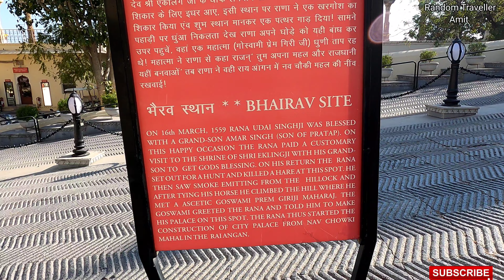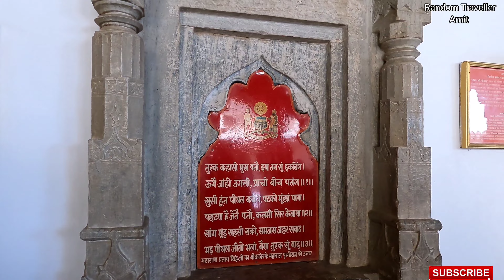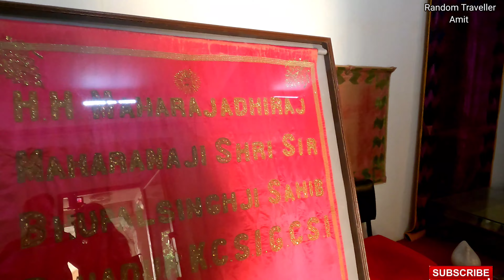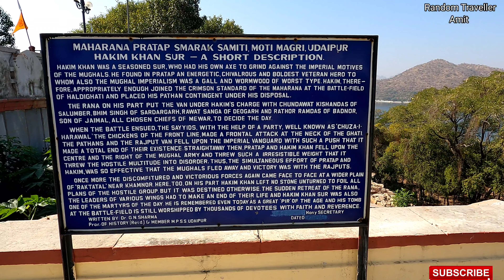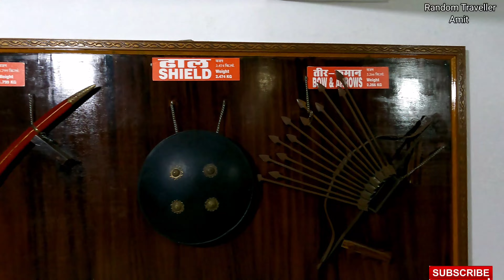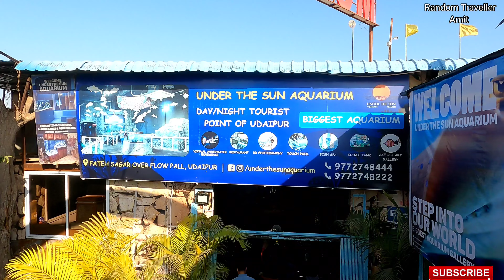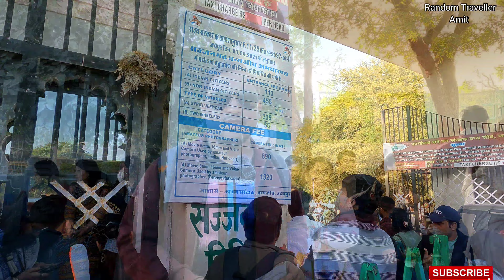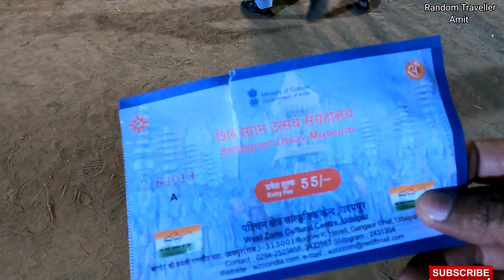Udaipur Tour | City Palace | Moti Magri | Fatehsagar Lake Boating | Sajjangarh Fort | Shilpgram Mela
This is part 2 of our Udaipur Tour. We started the day at City Palace Udaipur. Then we visited Moti Magri which included Maharana Pratap Smarak and Hall of Heroes Museum. We had lunch at Sardar Ji Da Dhaba near the museum. Then we did boating in Fatehsagar Lake. After that we visited the Under the Sun Aquarium. We had a nice experience there. Then we went visited Monsoon Palace i.e. Sajjangarh Fort. We saw the most beautiful sunset from here. After that we visited Shilpgram Mela which showcases the talent of local craftsman. Then we ended the day after having dinner.

Website Link for your tour planning...

Keyword--:
udaipur tour guide
udaipur to mount abu by road
udaipur tour plan
udaipur budget itenary
udaipur budget tour guide
udaipur 2022
udaipur tour after lockdown
udaipur tour package
udaipur package for honeymoon
visiting places in udaipur
udaipur news
udaipur
udaipur viral video
udaipur city
udaipur news today
udaipur news live
udaipur tourism
udaipur palace
2 days trip plan udaipur
explore udaipur at 5000
how to visit udaipur